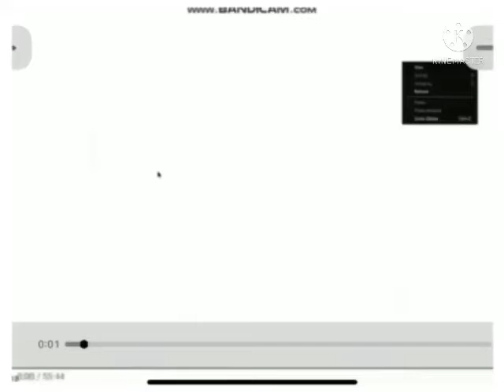Baby Einstein logo in g major